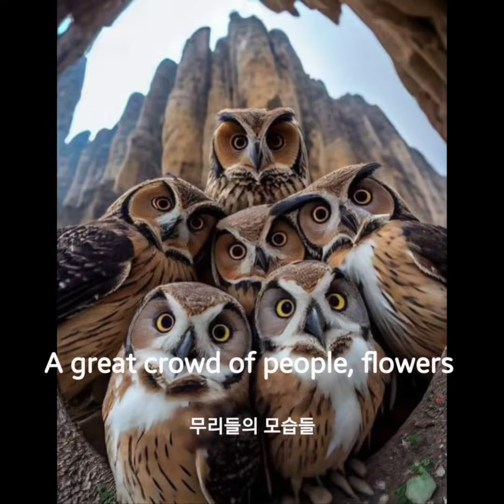미상837#strange architecture of world # 신기한#건축물#꽃들#동물들#다양한#지구촌가족#